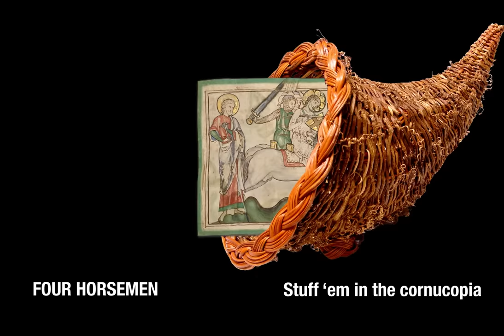Cornucopia | adult swim